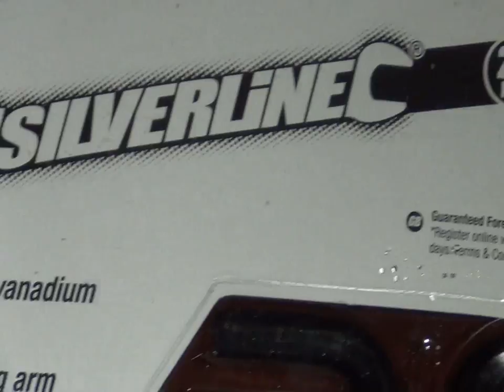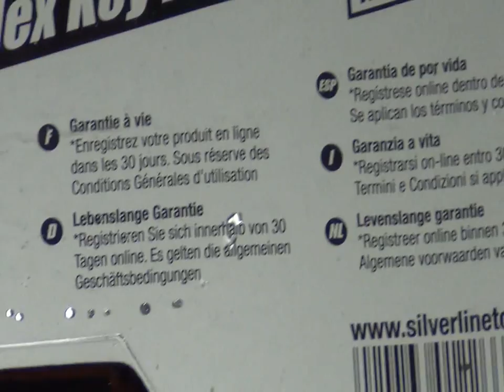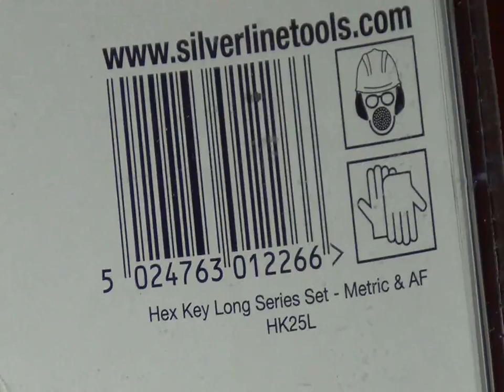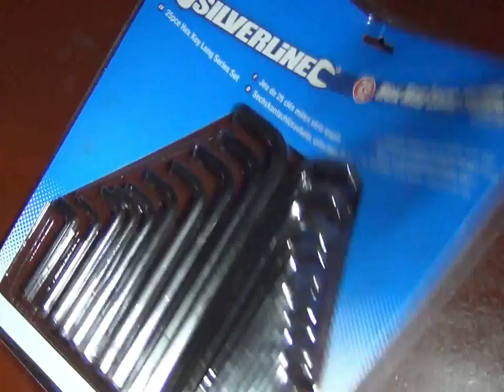Silverline HK25L 25 piece Hex Key Long Series Set package close look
Includes;
12 x long arm metric
13 x long arm imperial

Chrome Vanadium
Metric & AF
Guaranteed Forever

Item No: HK25L